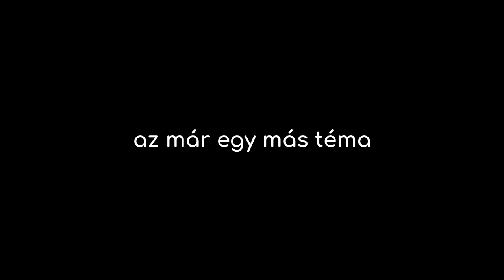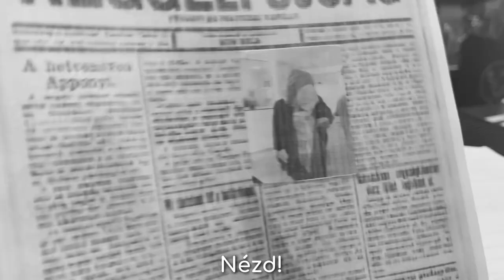11 Casino diáknapi film 2024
Zenék:
Kanye - Fuk Sumn
VZS - Trónfosztó
E-Z Rollers - Walk This Land
Bell Biv Devoe - Poison